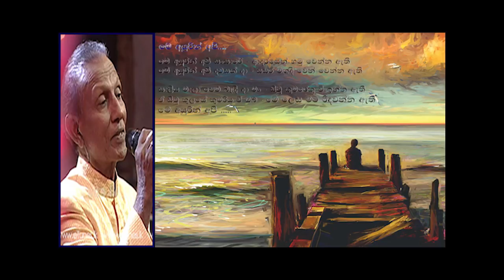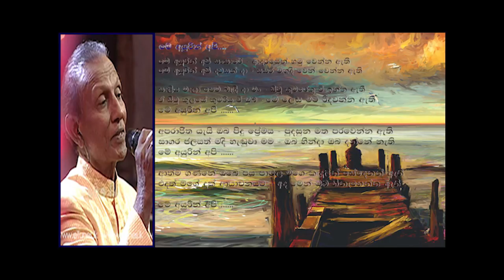Me ayurin api sansare - TM Jayarathne (Lyrics)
Me Ayurin Api Sansare - මේ අයුරින් අපි සංසාරේ

මේ අයුරින් අපි සංසාරේ ආදරයෙන් හමුවෙන්න ඇති.
මේ අයුරින් අපි දවසක් දා සසර මඟදි වෙන් වෙන්න ඇති

සාලිය මාලා පෙම් බැදි දා මම සිටු කුමරෙක් වී ඉන්න ඇති
ඒ සිටු කුලයේ කුමරිය වී ඔබ මේ ලෙස මට රිදවන්න ඇති

අපරාජිත යැයි ඔබ පිදු ප්‍රේමය පුදසුන මත පරවෙන්න ඇති
සාගර ජලයත් මදි හැඬුවා මම ඔබ හින්දා ඔබ දන්නේ නැති

ආත්ම ගනනක් ඔබ පය පාමුල මගෙ කඳුලෙන් සේදෙන්න ඇති
එදත් මගේ පෙම් ආයචනයට අද මෙන් ඔබ හිනහෙන්න ඇති.

We do not reserve ownership or rights to this work, its lyrics nor the melody. We created this with love as a tribute to the original artists and to the new version's artists as we love these songs and happy to have them in a single place to listen. Rather than that, we never want to let anyone down by submitting this. These creative contents are not for commercial use.

If you need this content to be changed in any format, including corrections for the description, lyrics, artists or to remove this from the channel (If you are the copyright holder), please contact us via the channel messaging feature in about section. We'll get back to you asap to make sure everything is resolved. Thanks!